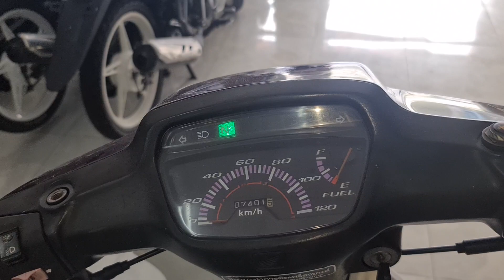Draem lùn 98